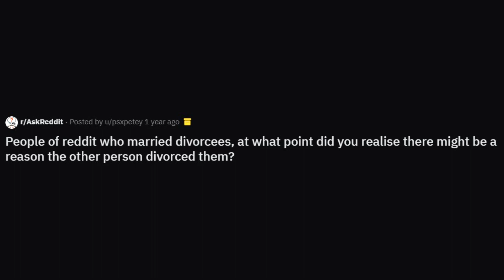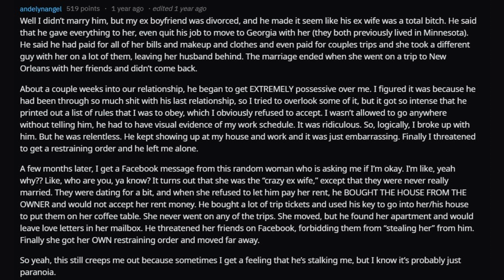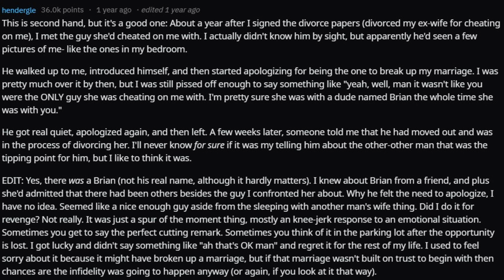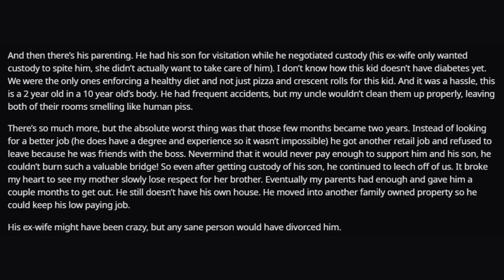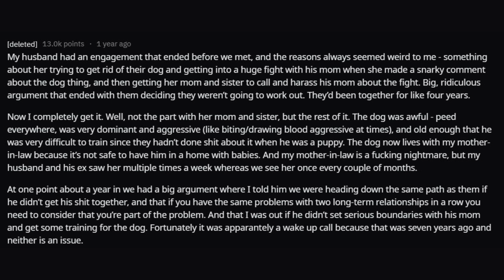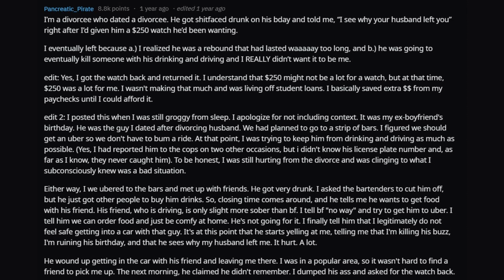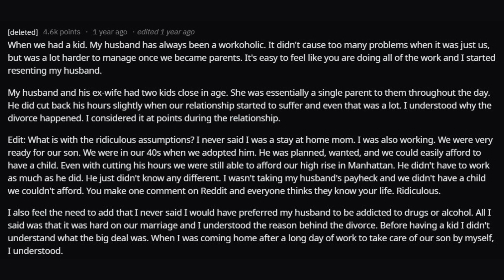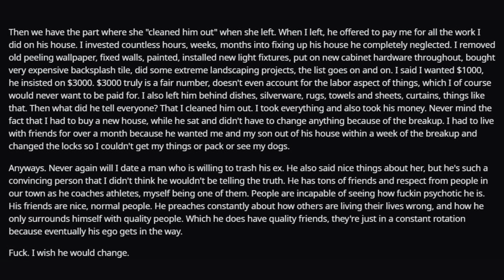People REALIZE Why Their SO Was DIVORCED (Stories)